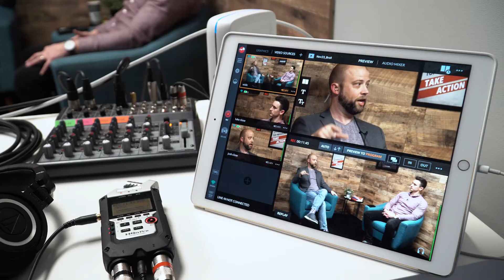278 - How to Conquer the Victim Within and Become Addicted to Success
You weren’t born a victim! A victim mentality is an acquired personality trait. People with a victim mentality tend to recognize or consider themselves a victim of the negative actions of others—even in the face of contrary evidence. In this episode, we talk about 8 signs that might mean you’re hanging on to your victim status and make suggestions for how to break free and be the owner of your success.

And don’t forget to check out the show notes for more in-depth information and added details not included in the episode.

Connect | Resources
-- Ep. 215: Activate Your Prey Drive with Michael Burt
-- Blog from Addicted2Success: “Are You A Victor or Victim? 12 Signs You Have The Victim Mentality.”

[0:26]     Preview
[2:54]     The victim and victor mentalities—what they are, what they do
[6:17]     Signs of the victim mentality: self-loathing
[6:57]     Regrets
[7:25]     Comparisons
[7:46]     Withdrawal
[8:29]     Blame
[8:59]     Condemnation (can’t forgive)
[9:17]     Take rejection hard
[10:38]   Avoid risk
[12:16]   What to do to alleviate a victim mentality: look at your intake
[13:04]   Seek out sources of accountability
[13:29]   Change your mindset
[15:54]   Action Item